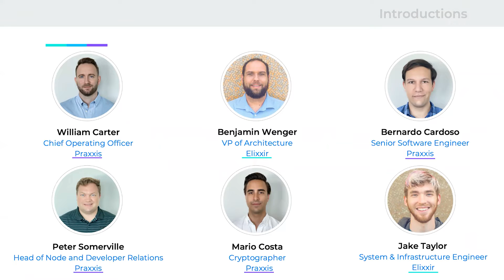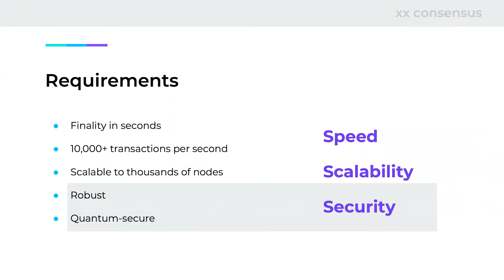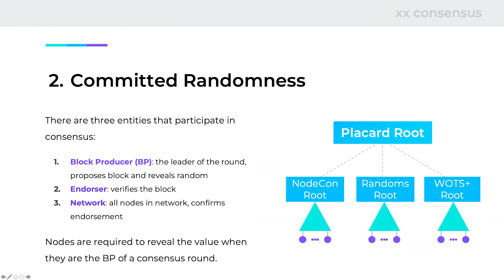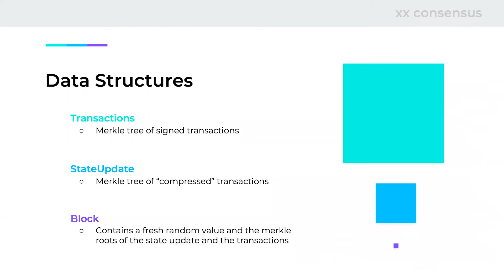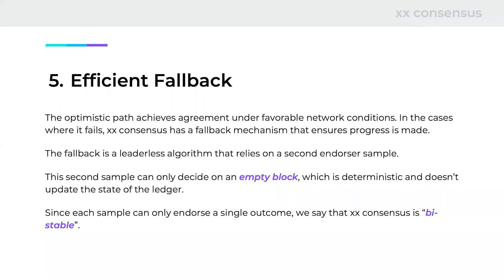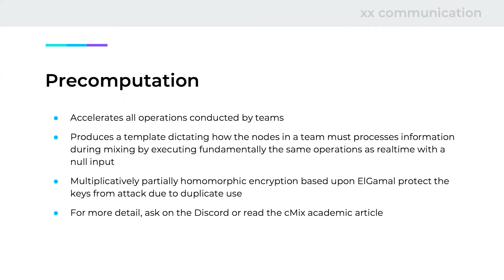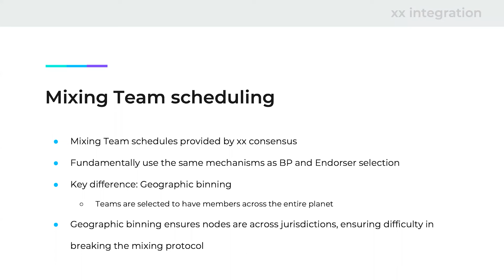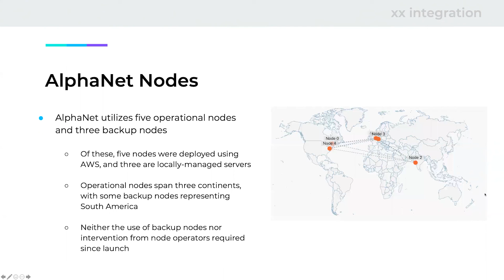Webinar 2: Deep dive into xx technology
A deep dive of the technical details of Elixxir and Praxxis. We describe the Praxxis blockchain and consensus model, the Elixxir metadata shredding and mixing, and describe how these technologies come together in the xx network. Second webinar in a multi-part webinar series explaining the xx network and how Praxxis and Elixxir work together to create a secure decentralized network.

1:40 | Introductions

3:00 | Overview

4:44 | xx coin: Quantum-Secure Denominated Currency

11:13 | xx consensus: Speed, Scalability, and Security

51:02 | xx communication: Untraceable Private Communication

1:02:53 | xx network: Putting It All Together

xx coins are not being offered to any U.S. persons as such term is used in the Securities Act of 1933. Additionally, this announcement shall not constitute an offer to sell or the solicitation of an offer to buy nor may there be any sale of xx coins in any state or jurisdiction in which such an offer, solicitation or sale would be unlawful prior to registration or qualification under the securities laws of any such state or jurisdiction.